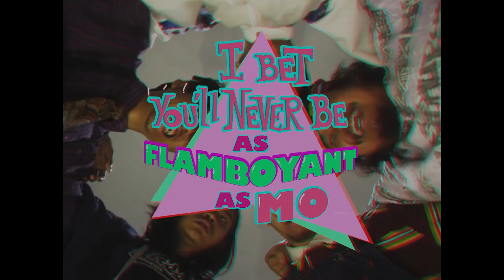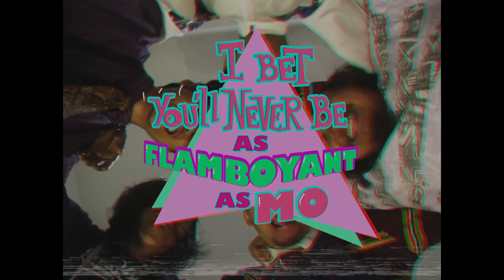HACKTICK! - I Bet You'll Never Be As Flamboyant As Mo (Official Video)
Listen/purchase "I Bet You'll Never Be As Flamboyant As Mo" in digital stores!

I Bet You'll Never Be As Flamboyant As Mo by HACKTICK!
Song composed and performed by HACKTICK!
Lyrics by Hyke Nasir
Mixed by Jedidiah Wong at Studio 21:05
Mastered by Tom Waltz at Waltz Mastering
Music video written & directed by Hash Shamsuddin

This music video is an exploration of one man's epiphany as he realizes that his entire life has been a sketch on a '90s sitcom. Drenched in fear and confusion, he tries to free his friends from their routined actions but to no avail. The only way for him to be released into the real world is to pay the ultimate sacrifice.

Lyrics

Take me down, shed my blood, tear my soul apart
Do everything you can to rip my heart
I’m not gonna give up, only gonna get up
We’re flying in the sea of Ramsay’s culinary
Whatever comes around, will never bring us down!

Stab and stab and stab our spirits down
You’re nothing, nothing, nothing but a silly clown;
A confirmed future absentee,
‘Cause we have our friends and we have our family!

Did you explore the sky today?
It was blue, it was true, it was singing to you
The mountain’s waiting, for all the hikers climbing
Come on, lads, it’s time to taste some winning

We’ll stay, we’ll strive through the hardest part
You know we’ll always have our so-called art

Can you feel the wind swimming through your pores?
Ignite the dynamite in your liver’s core
Oh, won’t you please just feel the wind?
Get out there and let it swim
Find out what this life means
Have a blast, forget the past, nothing lasts
Explore the world without wearing a mask
Pack your bags and kick some ass!

Follow HACKTICK! on social media!

CREDITS:

Written, Directed & Edited by Hash Shamsuddin
Storyboard by Mo Ariffin
Produced by Shauqiee Shukri, Ash Anuar, Hyke Nasir
Production Assistance by Aqil Hamidun, Zulfarhan Zaidon, Haril Nahar
Lighting by MF Kex Sirroco